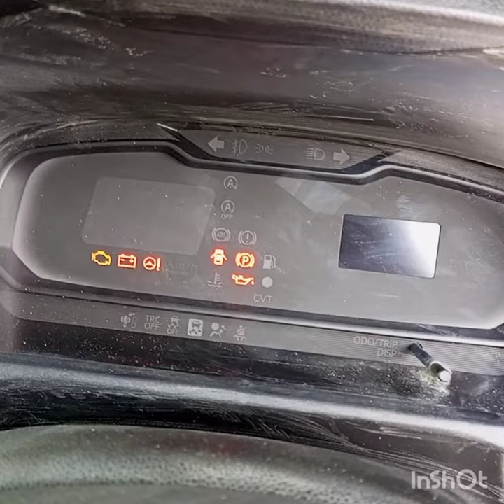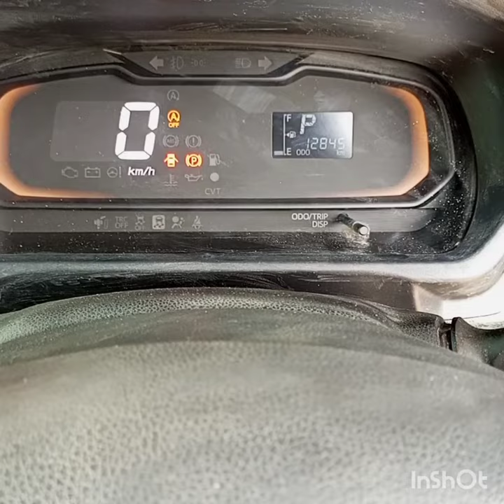mira DAIHATSU starting problem solution more best videos see in my channel subscribe my YouTube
mira DAIHATSU starting problem solution